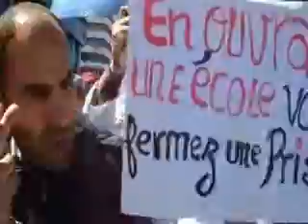La marche de Casablanca du 20 mars 2016